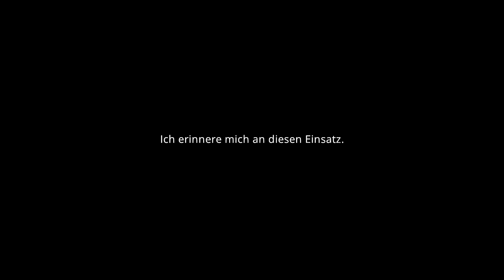Let's Play Coast Guard - German #3 - Coast Guard - Gameplay - Deutsch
Coast Guard kaufen

Coast Guard von 2015 ist eine echte Überraschung. Wir hatten mit einer normalen Simulation gerechnet und haben ein wahres Abenteuer gefunden: Erkundung, Verhöre, wissenschaftliche Untersuchungen, Mordermittlungen und Action - Coast Guard hat alles.

Wir hoffen, ihr hab so viel Spaß mit dem Let's Play, wie wir bei der Aufnahme.